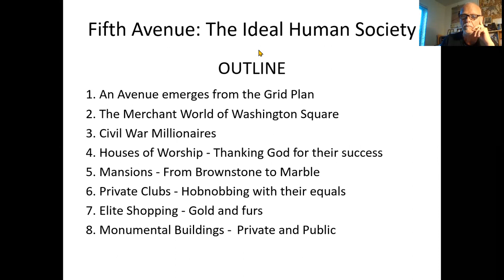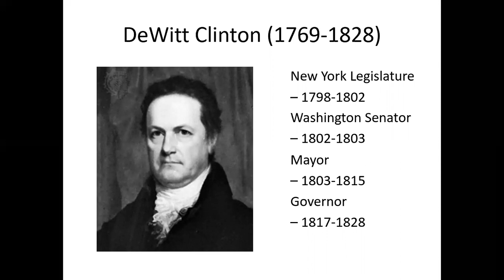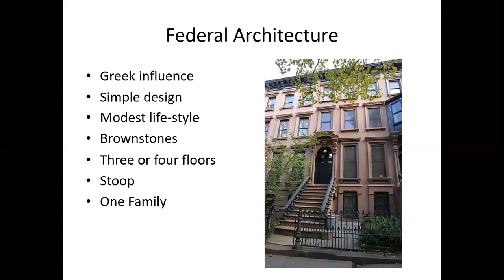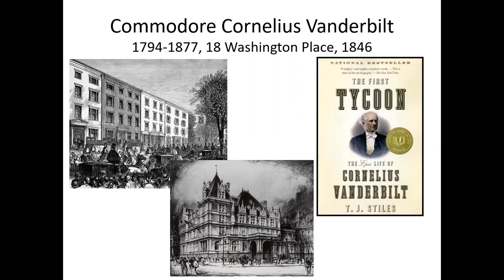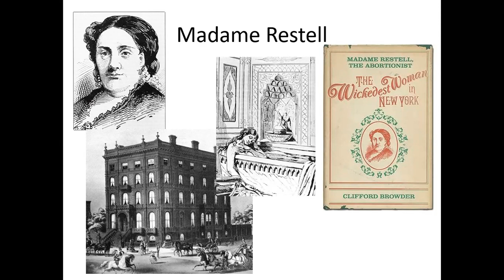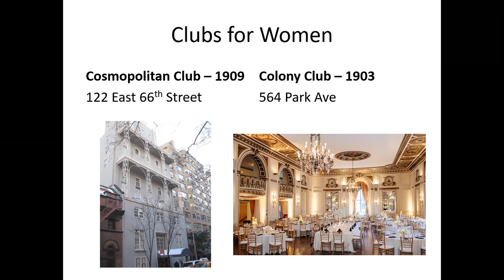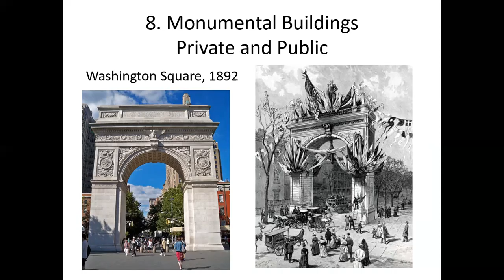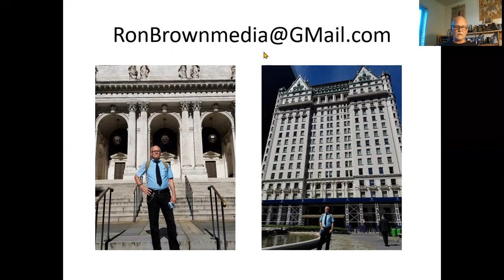Grand Avenues of the World with Ron Brown: 5th Avenue in NYC